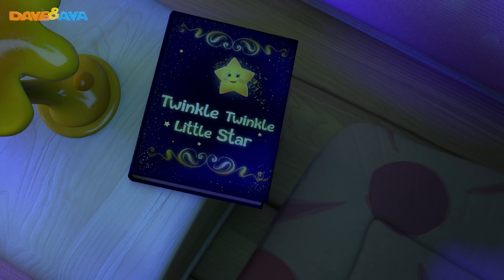🐭 Tres Ratones Ciegos - Trailer | Canciones para Niños | Canciones Infantiles de Dave y Ava🐭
📲Descargar Dave and Ava app Android y app iOS ​​ Descargar Dave and Ava app iOS y app Android

!Tres Ratones Ciegos!  Muy pronto: ¡nuevas hermosas canciones de Dave y Ava!

¿Estás buscando canciones infantiles para entretener a los más pequeñines? ¡Entonces disfruta de este fascinante trailer de Tres Ratones Ciegos y el avance de otras canciones infantiles!
Dave y Ava es una serie animada 3D de canciones infantiles especialmente pensada para niños entre 1 y 6 años de edad. En cada episodio podrán ver a Dave, un niño disfrazado de cachorro, y a Ava, una niña disfrazada de gatita, acompañados de sus amigos. Nuestras canciones infantiles ayudan a los más pequeños a aprender el ABC, los números, formas, colores, ¡y más!